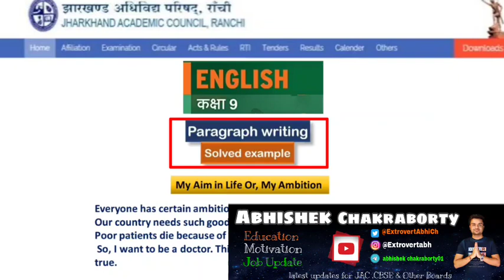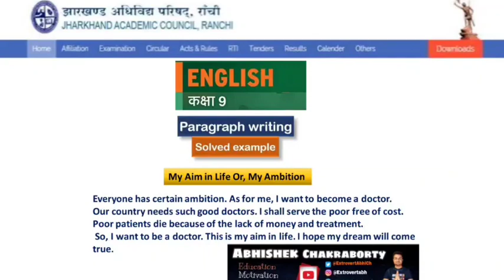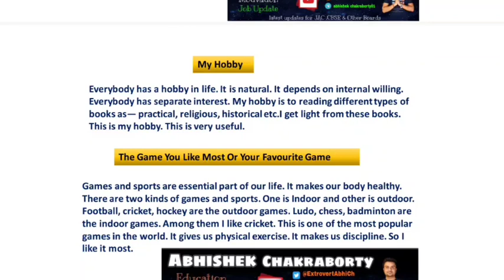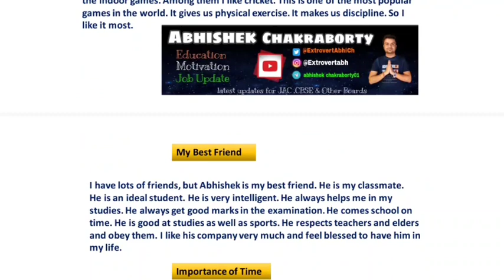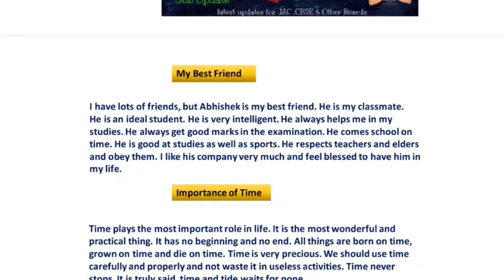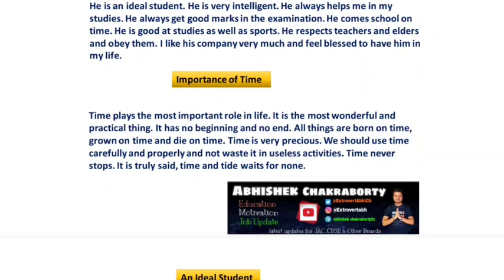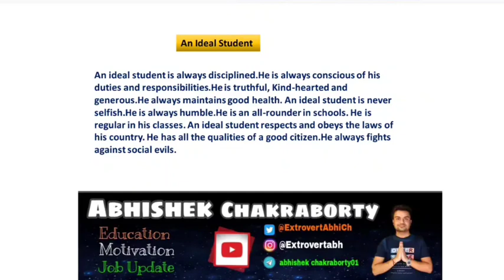JAC Board Class 9 English Important Paragraph Writing पेपर (17 जून)/9 वी VVI Question जरूर देख लेना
JAC Board Class 9 English का पेपर (17 जून)/9 वी VVI Question जरूर देख लेना (class 9 English) Viral

JAC Board Class 9 English का पेपर (17 जून)/9 वी VVI Question जरूर देख लेना (class 9 English)

JAC Board Class 11 Hindi Core का पेपर (16 जून)/11 वी VVI Question जरूर देख लेना (class 11 हिन्दी)

JAC Board Class 11 English Core का पेपर (16 जून)/11 वी VVI Question जरूर देख लेना (class 11 English)

JAC Board Class 11 English Core का पेपर (7 मई )/11 वी VVI Question जरूर देख लेना (class 11 English)

JAC Board English Core Class 11 का पेपर ( 7 /May )/12 वी Viral Question/ English Core Class 11 Set 1

English Core Important Questions / JAC Board Exam 2022 Class 11 English Core Model Paper

Hey!

Related keyword?
jac board class 9 English term2 model set solution
English Class 9 Model paper 2022 jac Board

English Class 9th Model question
English Model question 2022
English Model question jac board
English Model question jharkhand board 2022

jac board Hindi Core New syllabus

tion
jac_class_9 English_model_paper_solution_2022
jac_board_class_9-english_important questions
_2022
jac_board_2022_ class_9_English_important_quest
ions
Jharkhand_board_class__9_English_Important que
stions